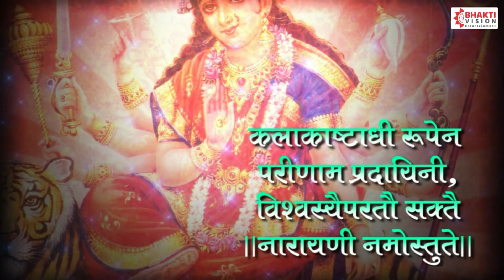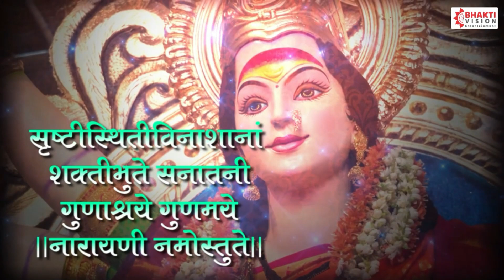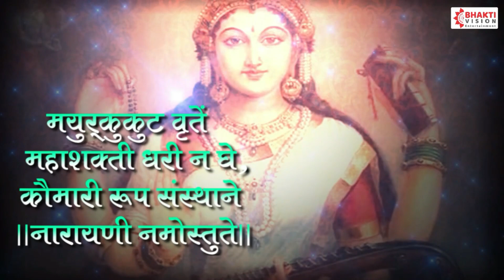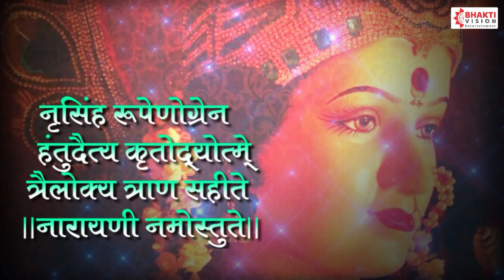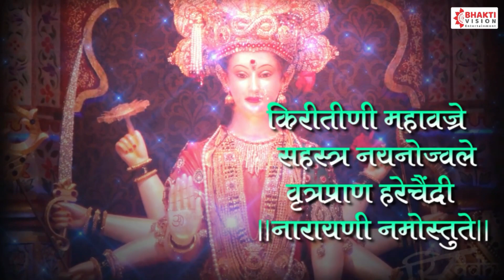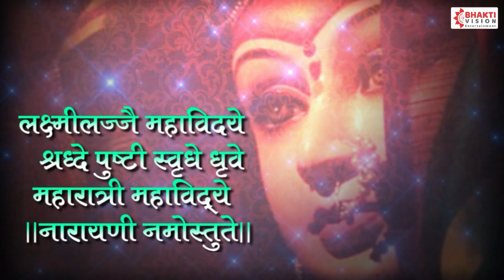Beautiful Durga Devi Stuti | Powerful Devi Mantra For Money, Protection, Happiness | Durga Devi Song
Title :- Durga Devi Stuti
Singer :- Shubhangi Joshi & Sangeeta Kulkarni..

सर्वस्य  बुद्धि -रूपेण  जनस्य  हृदि  संस्थिते
स्वर्गापवर्गदे  देवी  नारायणी  नमोस्तुते I
कालकस्तादिरूपेण  परिणाम -प्रदायिनी
विस्वस्योपरतौ  सक्त्यै  नारायणी  नमोस्तुते I
सर्व -मङ्गल -मङ्गल्ये  शिवे  सर्वार्थ -साधिके
शरण्ये  त्र्यम्बके  गौरी  नारायणी  नमोस्तुते |
सर्ष्टि -स्थिति -विनासानां शक्ति  भूते  सनातनी
गुणाश्रये  गुणमयी  नारायणी  नमोस्तुते |
शरणागत -दिनार्त -परित्राण – परायणे
सर्वस्वर्ति -हरे  देवी  नारायणी  नमोस्तुते |
हंस -युक्त -विमान -स्थे  ब्राह्मं  रूप -धारिणी
कौसम्भः क्षरिके  देवी  नारायणी  नमोस्तुते |
त्रिशूल-चान्द्राहि -धरे  महा -वृषभ -वाहिनी
महेश्वरी -स्वरूपेण  नारायणी  नमोस्तुते I
मयूर -कुक्कुटा-वृते  महा -शक्ति -धरे  नाघे
कौमारी  रूप -संस्थाने  नारायणी  नमोस्तुते   |
संख -चक्र  -गदसार्ङ्ग -गृहीत -परमायुधे
प्रसीद वैष्णवी-रूपे  नारायणी नमोस्तुते |
गृहितोग्र -महाचक्रे  दन्स्त्रोद्ध्रित -वसुन्धरे
वराह -रूपिणी  शिवे  नारायणी  नमोस्तुते |
नरसिंह  रुपेनोग्रेण  हन्तुं  दैत्यन कृतोद्यमे
त्रैलोक्य -त्राण-सहिते  नारायणी  नमोस्तुते |
किरीटिनि  महावज्रे  सहस्र -नयनोज्ज्वले
वृत्र -प्राण -हरे  चैन्द्री  नारायणी  नमोस्तुते |
शिव दूति-स्वरूपेण  हत -दैत्य -महाबले
घोर -रूपे  महारवे नारायणी  नमोस्तुते |
दंष्ट्त्र -कराल-वदने  सिरोमाल -विभूषणे
चामुण्डे  मुण्ड -मथने  नारायणी  नमोस्तुते |
लक्ष्मी  लज्जे  महाविदये श्राद्धे पुष्टि -स्व्रधे  ध्रुवे
महारात्रि  महा  विदये नारायणी  नमोस्तुते |
मेधे  सरस्वती  वरे  भूति  बभ्रावि तमसि
नियते  त्वं   प्रसीदेसे  नारायणी  नमोस्तुते |

Sarvasya buddhi-rupena janasya hrdi samsthite
svargapavargade devi naraya, ni namostute
kalakasthadirupena parinama pradayini
visvasyoparatau saktyai narayaoi namo stute
Sarva-mangala-mangalye sive sarvartha-sadhike
saranye tryambake gauri narayani namo stute
srsti-sthiti-vinasanam sakti bhute sanatani
gunasraye gunamaye narayani namo stute
Saranagata  dinarta paritrana parayane
sarvasvarti hare devi narayani namo stute
hamsa-yukta-vimana-sthe brahmam rupa dharini
kausambhah ksarike devi narayani namo stute
Trisula candrahi dhare maha vrsabha vahini
mahesvari-svarupena narayani namo stute
mayura kukkuta vrte maha sakti-dhare naghe
kaumari rupa-samsthane narayani namo stute
Sankha cakra gadasarnga grhita paramayudhe
prasida vaisnavi-rupe narayani namo stute
grhitogra mahacakre danstroddhrta vasundhare
varaha-rupini sive narayani namo stute
Nrsimha rupenogrena hantum daityan krtodyame
trailokya-trana sahite narayani namo stute
kiritini mahavajre sahasra nayanojjvale
vrtra prana hare caindri narayani namo stute
Siva duti-svarupena hata-daitya-mahabale
ghora-rupe maharave narayani namo stute
damstra karala vadane siromala vibhusane
camunde munda mathane narayani namo stute
Laksmi lajje mahavidye sraddhe pusti svradhe dhruve
maharatri maha vidye narayani namo stute
medhe sarasvati vare bhuti babhravi tamasi
niyate tvam prasidese narayani namo stute

Somvar Special Bhakti , Manglvar Special  Bhakti , Budhwar Special Bhakti , Guruvar Special  Bhakti , Shukarvar Special  Bhakti , Shanivar Special  Bhakti , Ravivar Special Bhakti , Morning Bhakti, Bhajan From Films & Many More Spiritual Content..